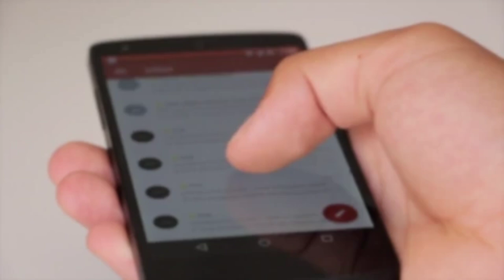State Bank of India big update 2024 | SBI New Update 2024| SBI Update in Odia - Odia jhia